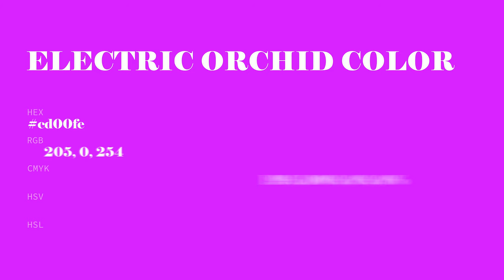Electric Orchid color cd00fe hex color - Violet color - Cool color cd00fe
What color is Electric Orchid ? cd00fe hex color - Violet color - Cool color cd00fe

Hex cd00fe Color Code is also known as Electric Orchid color.

Hex cd00fe Color code in RGB color code model is created after adding 80.39% red color, 0.00% green color and 99.61% blue color.
Hex cd00fe Color code in CMYK color (process color) code model is generated after subtraction of 19% cyan, 100% magenta, 0% yellow and 0% black.